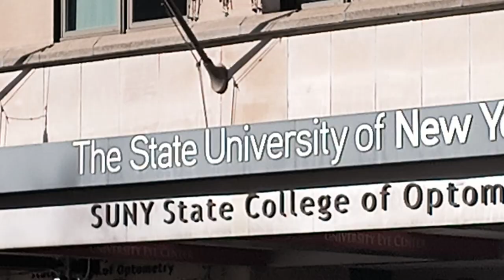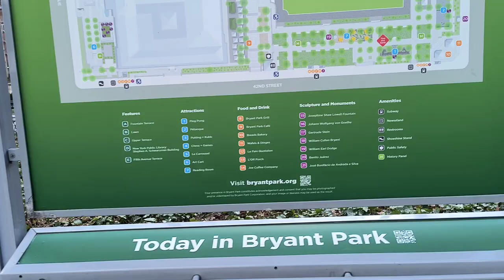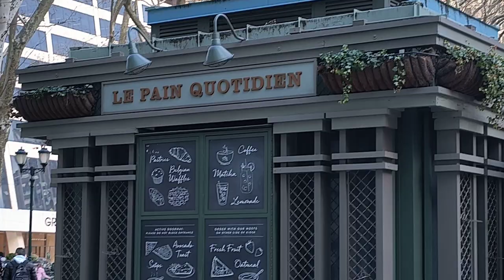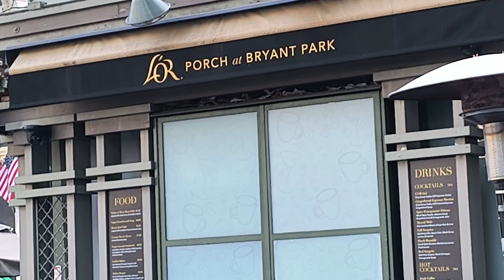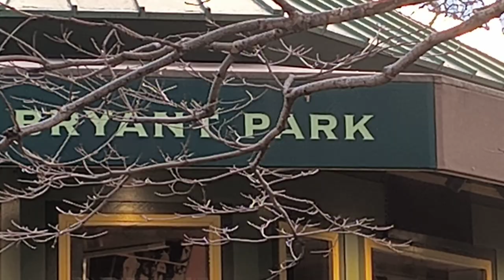Bryant Park & New York Public Library Stephen A Schwarzman Building between 5th Avenue & 6th Ave.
Green space behind the NY Public Library's main branch, with a cafe and other food kiosks.
 Bryant Park is a 9.6-acre public park located in the New York City borough of Manhattan. Privately managed, it is located between Fifth Avenue and Avenue of the Americas and between 40th and 42nd Streets in Midtown Manhattan
        Bryant Park, nestled in the heart of New York City, is a verdant oasis amid the concrete jungle. This charming park, though compact, is packed with beauty and activities. Its well-manicured lawns, inviting chairs, and shaded pathways offer a tranquil retreat from the city's hustle and bustle. Whether you're looking to enjoy a peaceful lunch, read a book under the trees, or partake in the numerous free events like outdoor movies and fitness classes, Bryant Park has something for everyone. The park's central location, adjacent to the New York Public Library, adds to its appeal, making it a perfect spot for both tourists and locals alike. The seasonal transformations, from the winter ice skating rink to the summer outdoor movie nights, ensure that the park offers diverse experiences year-round. Bryant Park is more than just a park; it's a community hub that encapsulates the spirit of New York City - vibrant, dynamic, and welcoming to all.
            This is a beautiful park which you should visit twice, one during Christmas or Winter and other during summer or fall colors. In winter we can see the beautiful Winter Village with so many lights, ice skating rink and many other winter vendors, where as in summer the ice rink disappears with vast green grasslands with picnic spots and the lively trees that provide ample shade. Round the year we will find so many vendors selling different types of tasty snacks. This is a must visit walkable place from One Times Square or Rockefeller Center.